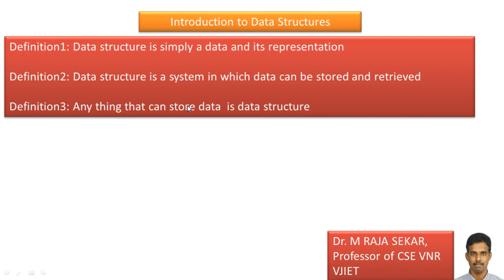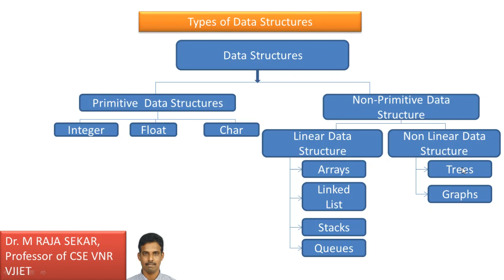Introduction to Data Structures-Lecture2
Introduction to Data Structures
Definition of Data Structure
Introduction to Data Structures by Dr.M.RAJA SEKAR
Definition of Data Structure-Data structures through C